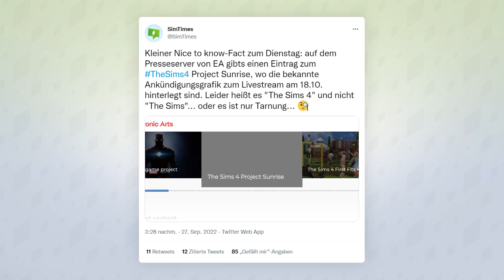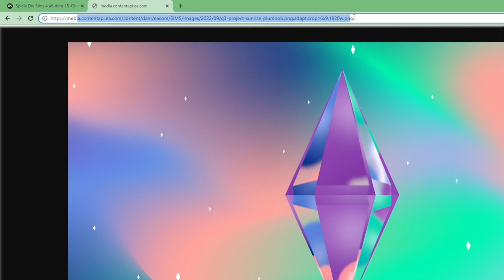GROßE Sims 4-Ankündigung schon demnächst? | Short-News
Nachdem wir vor einigen Wochen schon erste mögliche Infos zu Die Sims 5 bekommen haben, gibt es jetzt ebenfalls noch neue Infos zu einem möglichen großen Projekt für Die Sims 4!